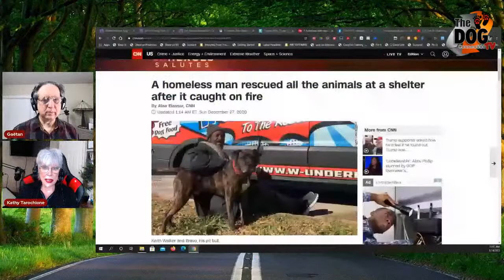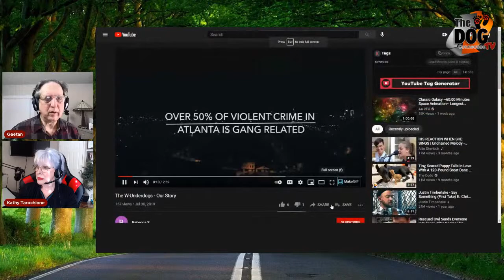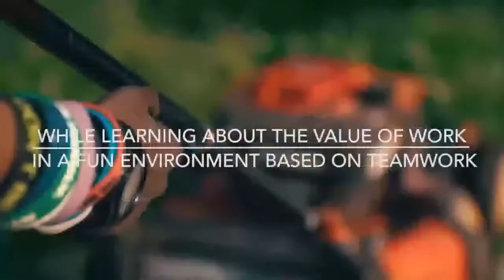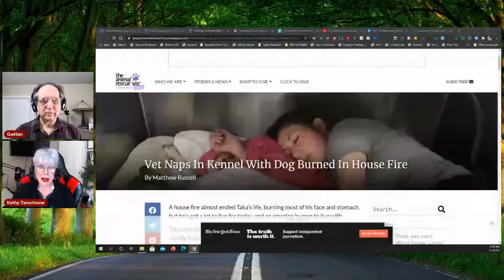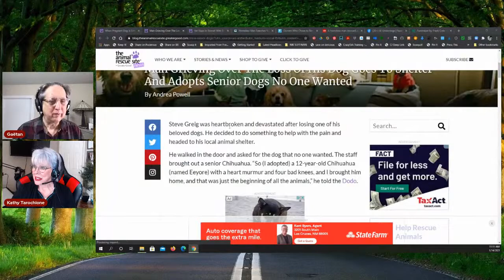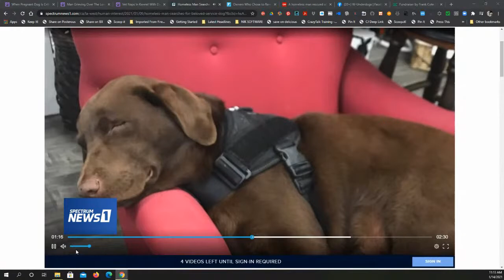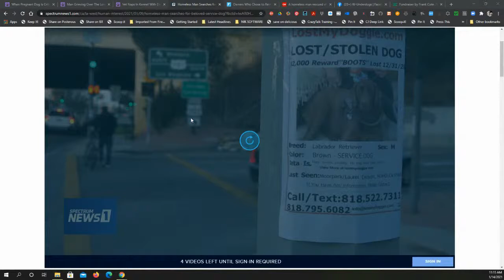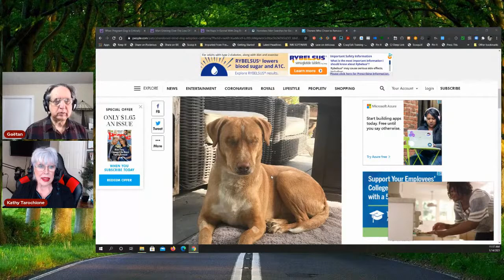The Dog Connection Show, Season 4, Episode 11 "When Humans Help Dogs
10:00 AM PST
11:00 AM MST
11:00 AM MDT
12:00 PM CST
1:00 PM EST

Today, Kathy, Gaetan and Roman will discuss what happens when humans step up to help dogs in need.  What would have happened if these heroes wouldn’t have stepped in.  We would like to thank them for going the extra mile.